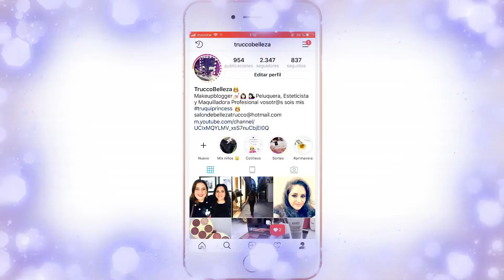PEINADOS FACIL PARA BODAS Y FIESTAS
Hola chic@s aqui os dejo este video pensando en que os guste cada cosita que sale en este video , que os entretenga , os diviertas y aprendamos todas un poquito , no olvides dejarme tu comentario, dale a like si te apetece, comparte y si te ha gustado pues te animo a que te suscribas :) a tod@s vosotr@s os mando un besi enorme y nos vemos en el siguiente video :)